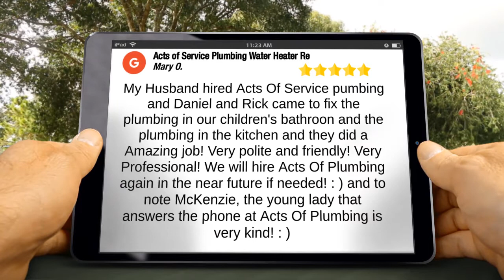Acts of Service Plumbing Water Heater Replacement And Repair of Owasso Owasso Incredible Five Star R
New Rating

My Husband hired Acts Of Service plumbing and Daniel and Rick came to fix the plumbing in our children's bathroom and the plumbing in the kitchen and they did a Amazing job! Very polite and friendly! Very Professional! We will hire Acts Of Plumbing again in the near future if needed! : ) and to note McKenzie, the young lady that answers the phone at Acts Of Plumbing is very kind! : )

Acts of Service Plumbing Water Heater Replacement And Repair of Owasso
14002 E 87th Pl N
Owasso OK
74055